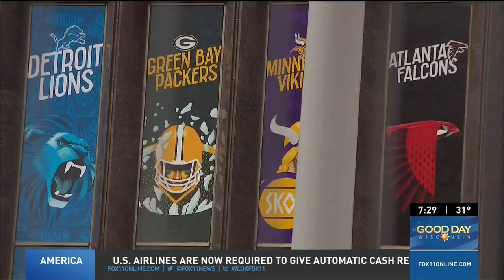Green Bay looks on as Detroit hosts NFL Draft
All eyes are on Detroit as it hosts this year's NFL Draft and Green Bay is next. Here's what the Packers say they are taking notes on for 2025.